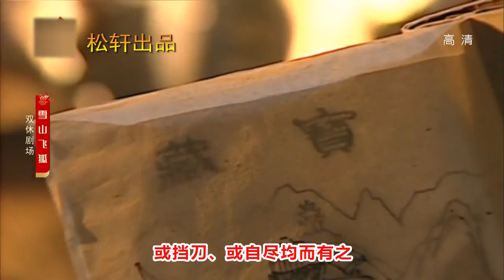金庸武侠小说名场面，第4名，程灵素吸毒救情郎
程灵素吸毒救情郎